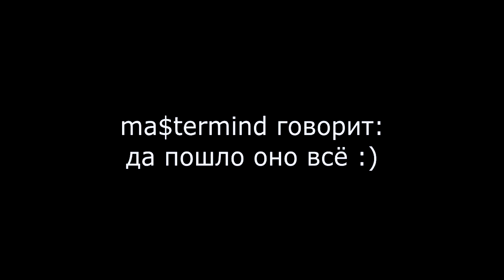Угольная армия, 682кк+ (full setup) / БИТВА ЗАМКОВ - CASTLE CLASH